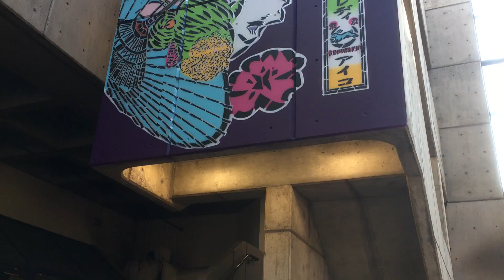OFL 0538 Beautiful tile mosaic all up the side of this building in downtown Eugene